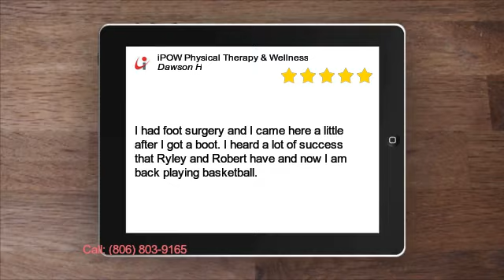iPOW Physical Therapy & Wellness Outstanding 5 Star Review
I had foot surgery and I came here a little after I got a boot. I heard a lot of success that Ryley and Robert have and now I am back playing basketball.